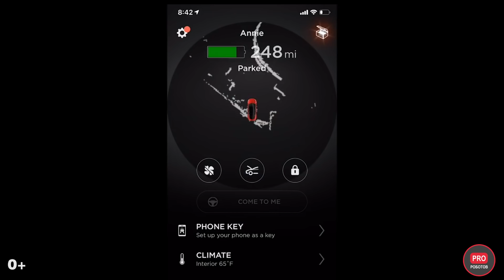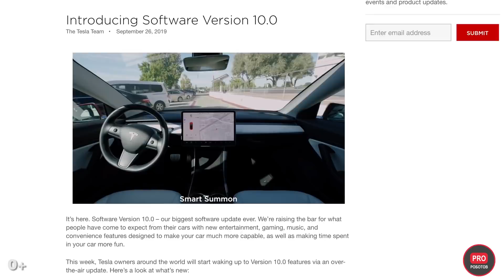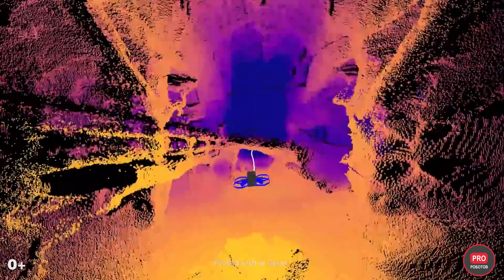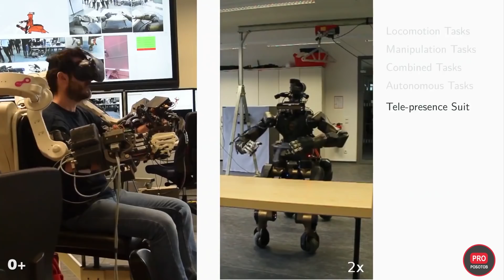На что надеется Илон Маск и роботы для Земли, Луны и Марса (Новости технологий)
На что надеется Илон Маск и роботы для Земли, Луны и Марса (Новости технологий). Новости высоких технологий. Новости науки и технологий. Новости технологий 2019.

Автомобили Тесла (Tesla) стали еще умнее, Илон Маск провел презентацию корабля SpaceX (спейс х) для полетов на Марс и заявил, что через полгода он отправится в космос, робот кентавр получил человеческие руки, на рынок вышел новый дрон Skydio, НАСА создает гуманоидного робота (и это будет новый робот НАСА! вместо того, чтобы использовать Atlas , Digit или Valkyrie, для работы на Луне, MegaBots продает 15-тонного двухъярусного боевого робота Eagle Prime, робот ANYmal стал на ролики, а Промобот принимает заказы на роботов-компаньонов с внешностью на ваш вкус. Самые новые роботы, самые крутые роботы 2019, новости Илон Маск, умные изобретения меняющие мир, полезные изобретения, эти и другие новости высоких технологий в одном видео.
БайкиПРОроботов — не просто канал про роботов и технологии будущего, нас интересует наука, техника, новые технологии и робототехника во всех проявлениях, новости науки, новости технологий, новости науки и технологий, так что в будущем возможно расширение тем для выпусков. На сегодня наш влог просто рассказывает о сложных вещах, следит за новостями, делает обзоры выставок, конференций и мероприятий, где главные действующие лица - роботы!